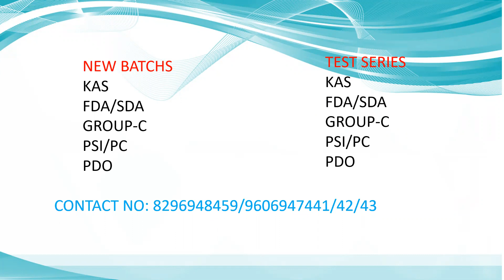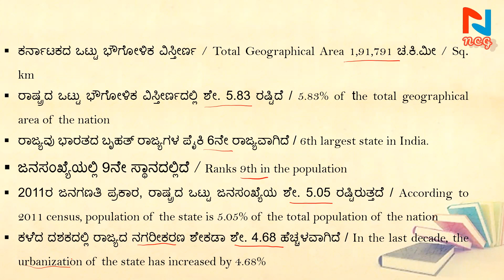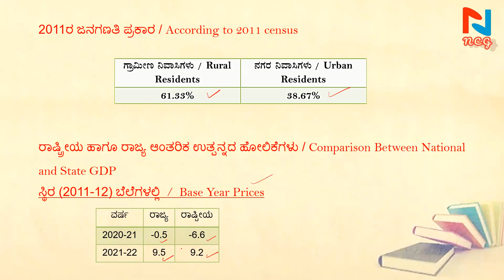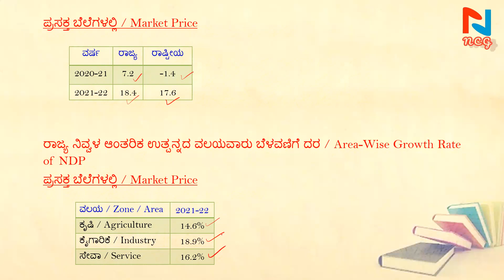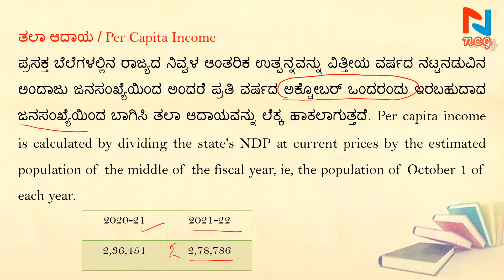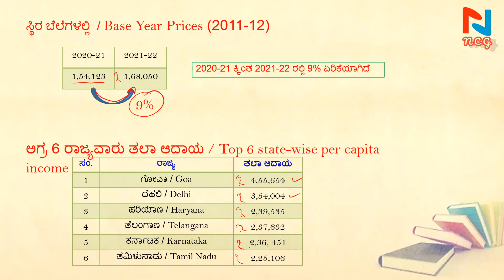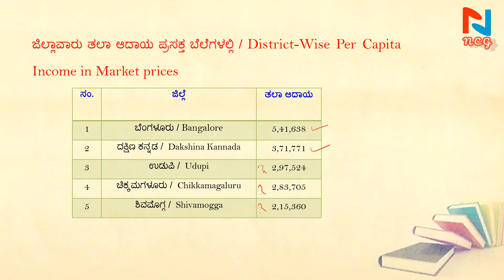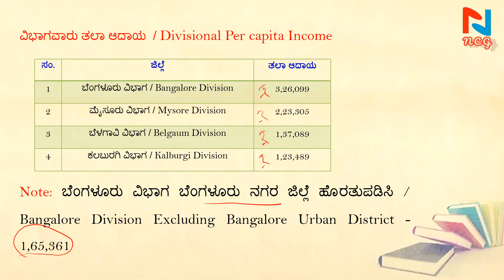KARNATAKA ECONOMIC SURVEY 2021 - 22 PART- 1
Useful for
 1. Free current affairs PDF Daily and monthly in both language and GK, Current affairs MCQ . click👇

From NCG Team.